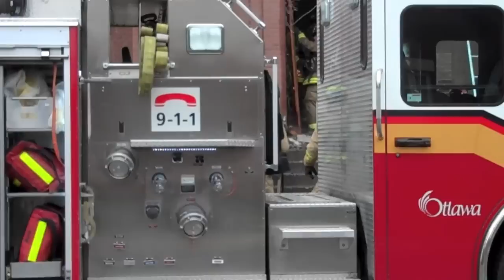Fire at Parkdale United Church ( Stabilized )